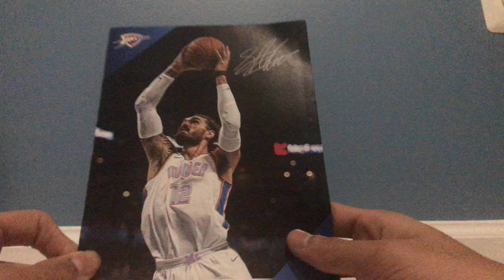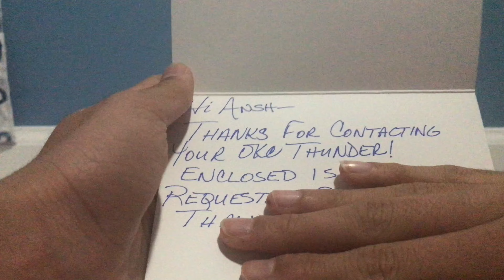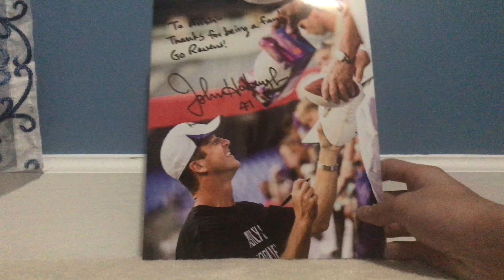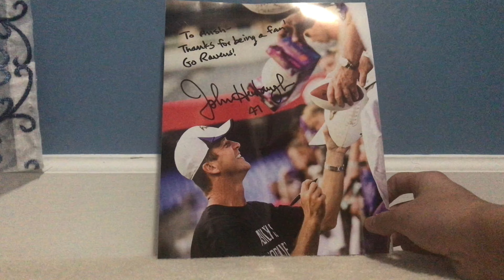TTM Recap #2 | NFL Head Coach and NBA Fan Pack